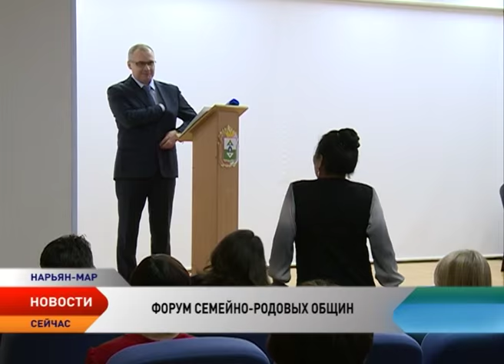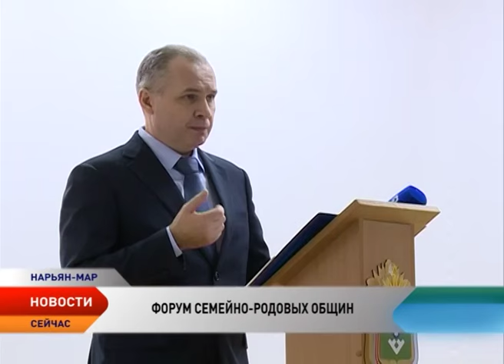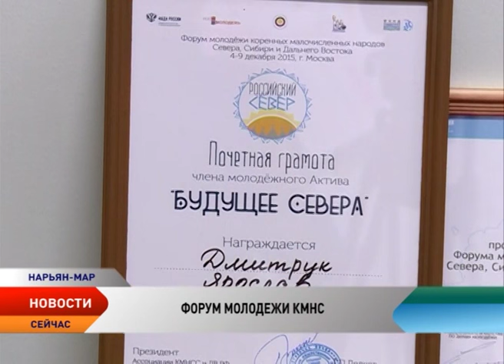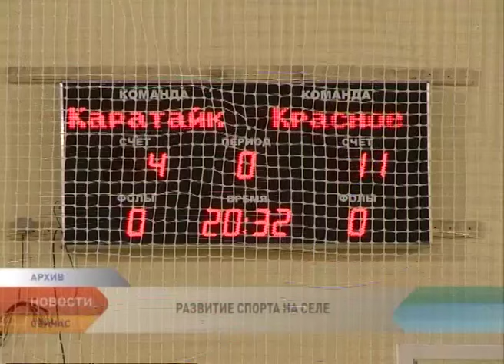Новости Ненецкого округа от10.12.2015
Новости Ненецкого округа:

Действие материнского капитала не только продлят, но и проиндексируют сумму.

В Нарьян-Маре открылся съезд семейно-родовых общин.

Фонд социального страхования Ненецкого округа сменил прописку.

В  Нарьян-Маре стартует чемпионат и первенство Ненецкого округа по мини-футболу.